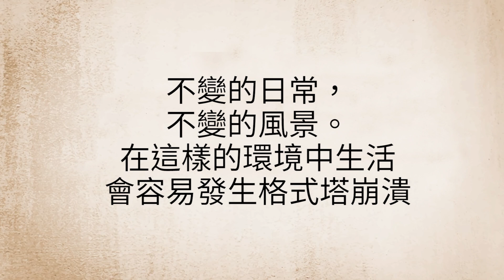【漫畫】令人精神崩潰的實驗……曾在世界大戰中真實發生（有聲漫畫）